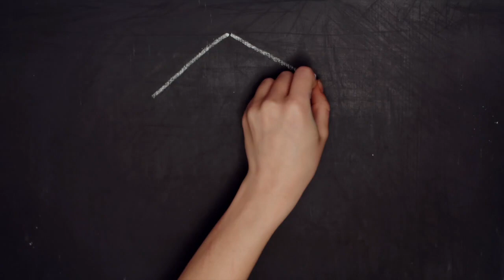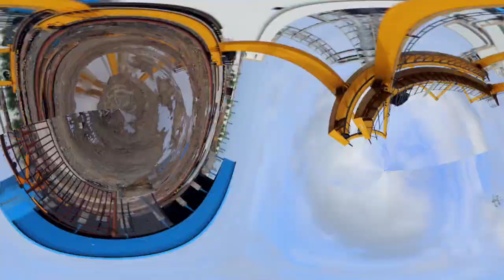Importance of vaastu for the manufacturing unit- By Dr.Ravi Rao.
It is vital to pay attention to the vaastu when you are building a manufacturing unit. It can really help in having one with less troubles and smooth functioning. Which can bring prosperity and cut off the losses.